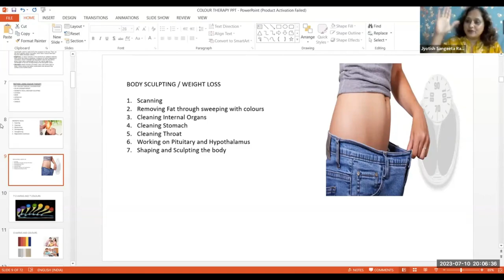Soul-Related Weight Reduction and Colour Threapy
2 Months course
Starting on 19th July@5:30PM